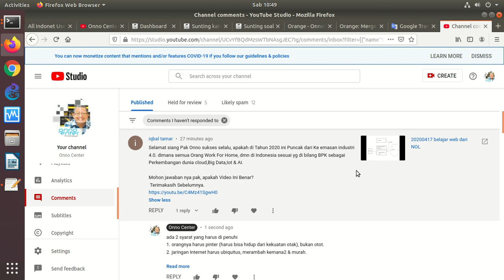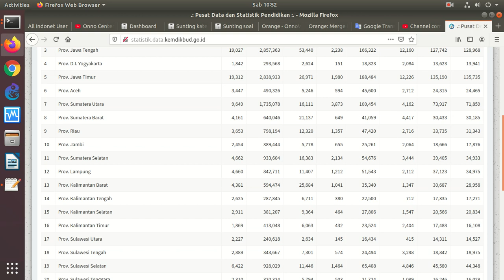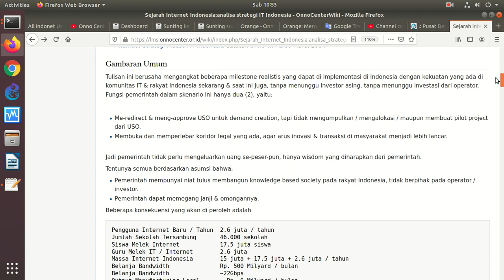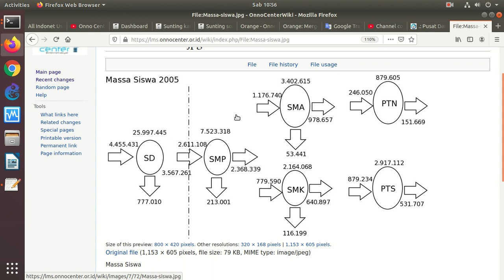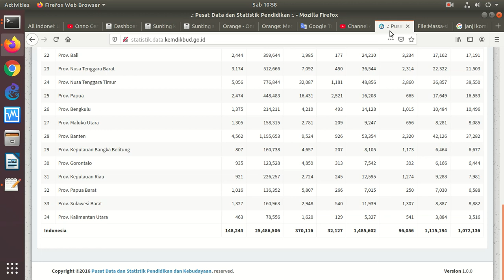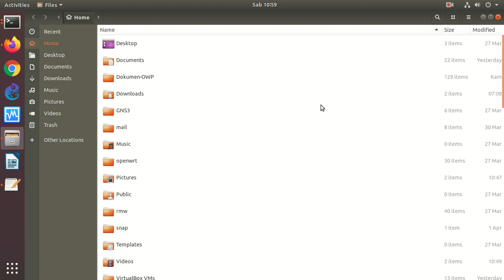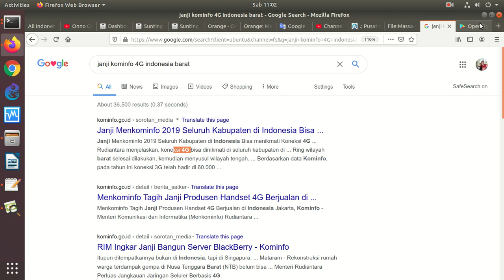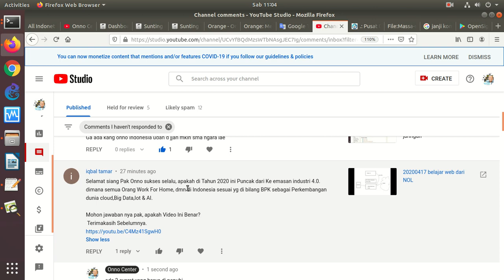20200418 WorkFromHome untuk ke emas an Industry 4 0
Komentar / Video ini untuk memberikan sudut pandang lain tentang Work From Home dan kemungkinan masa ke emasan Industry 4.0 ? Atau terlalu muluk kah? atau cukup realistis?

OnnoCenter